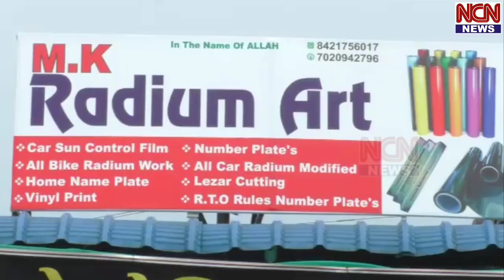M.K Radium Art GRAND Opening News.